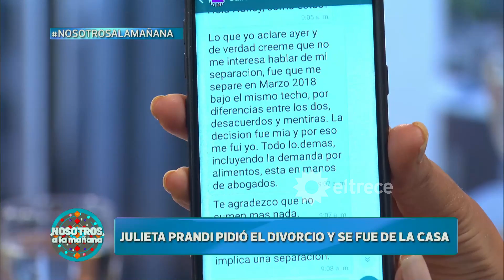Julieta Prandi se separó y se fue de la casa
Momento emitido el jueves 07 de marzo de 2019 en Nosotros a la mañana.